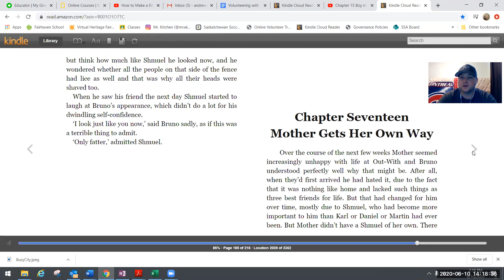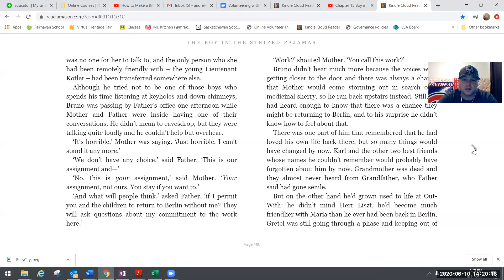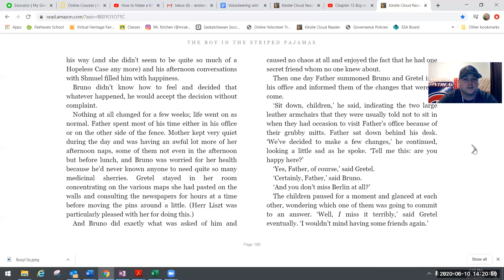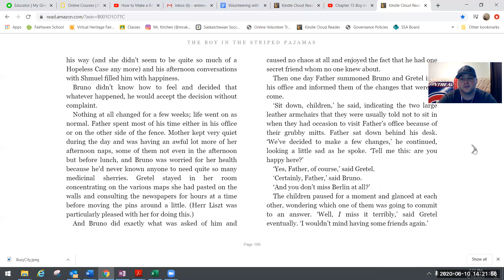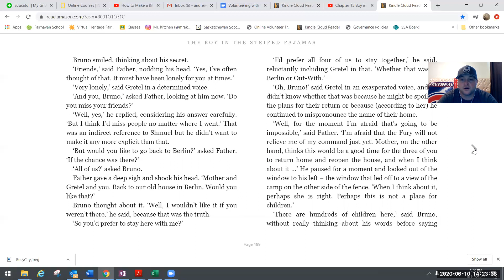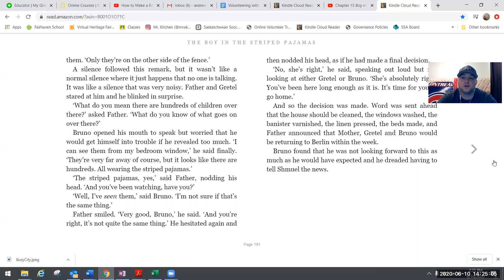Chapter 17 Boy in the Striped Pajamas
"The Boy in the Striped Pajamas" Chapter 17 in video and text.

There are two ways you can read this chapter of the story.
1) Watch and listen to the video with audio on - You will hear me reading along to the story, and you can follow on the pages.
2) Watch the video with audio off - Read at your own speed (I recommend this way so you don't have to listen to me, haha)

The Questions have been posted in a separate material. Join the class discussion in the comment section.